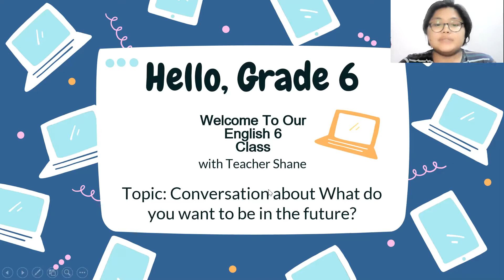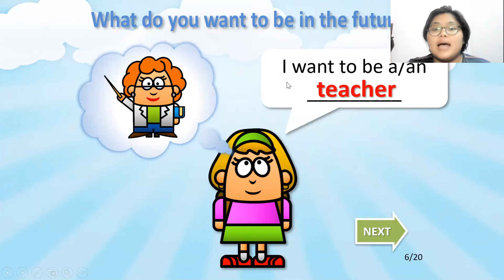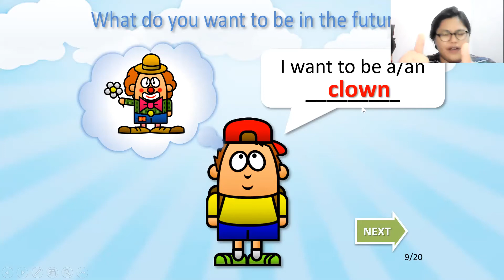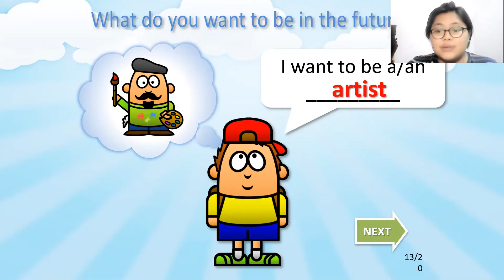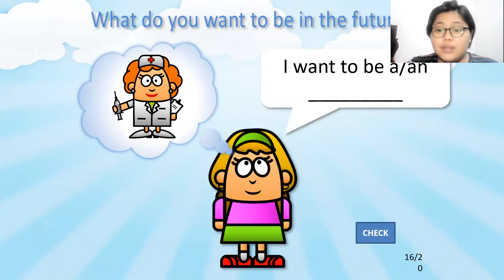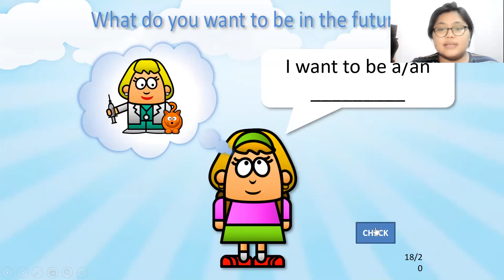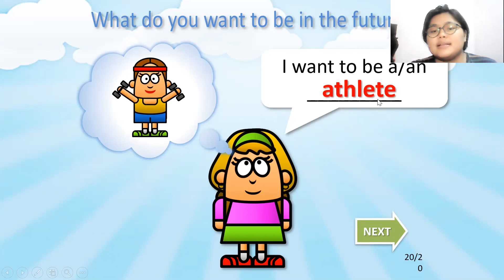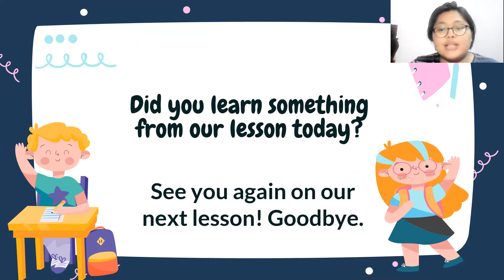Online teaching about Conversation: What do you want to be in the future for Grade 6 by T.Shane